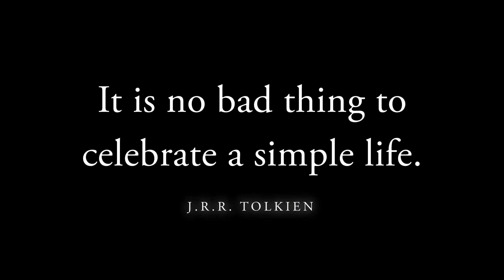Relaxing and Beautiful Meditation: Simplicity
Start your day in peace and relaxation with our Mindful Minute daily 2 minute mini meditations.

🎵 Music Details:
Title: Currumbin Var A
Composer: Danny Lapthorne

📃 A message about Love This Moment:
Combining beautiful music, words and imagery, we aim to create videos that uplift, inspire and create a sense of peace.

Love This Moment is built around Mindful Minutes: short, one-minute videos released every day with inspiring messages to build your day upon. Over time we'll also be adding guided meditations, sleep and relaxation videos, and inspirational poetry.

We hope you enjoy your time here at Love This Moment!

Lisa Frost (creator of Love This Moment)

© Copyright:
Music copyright Danny Lapthorne
Images copyright Lisa Frost
Words copyright Lisa Frost unless otherwise attributed